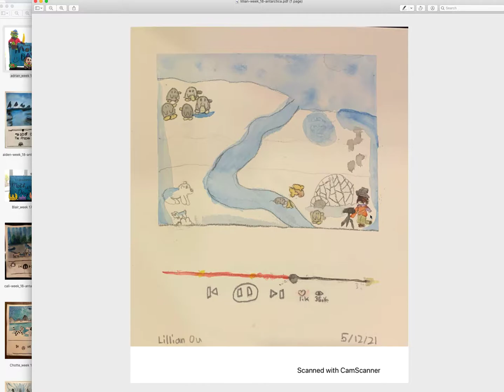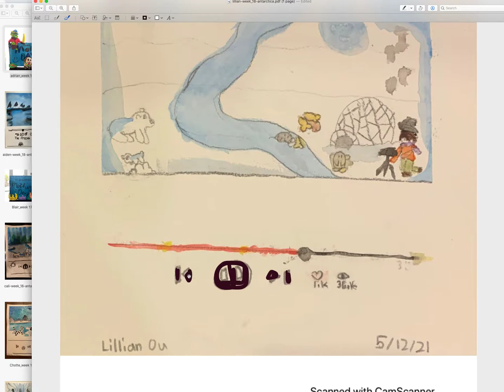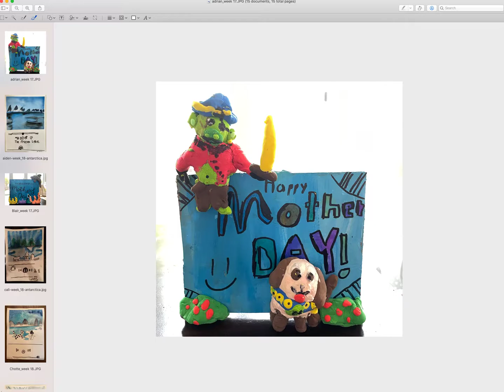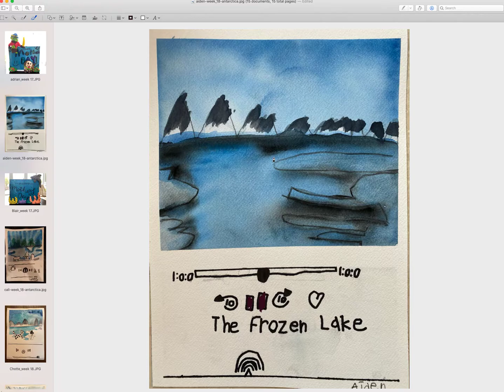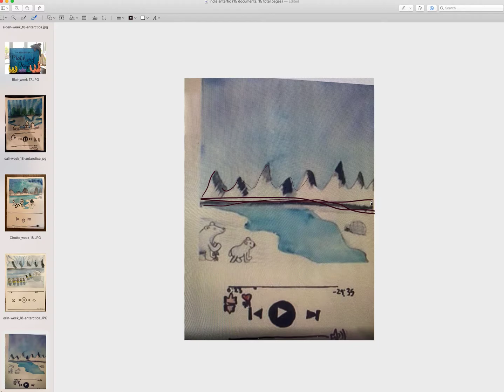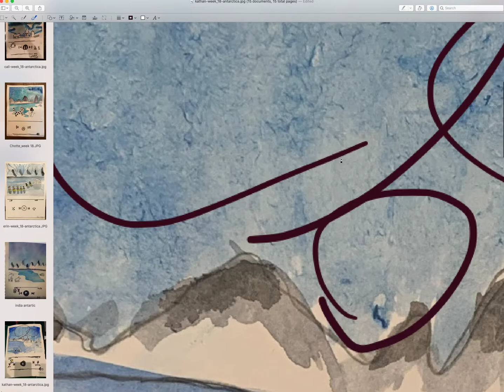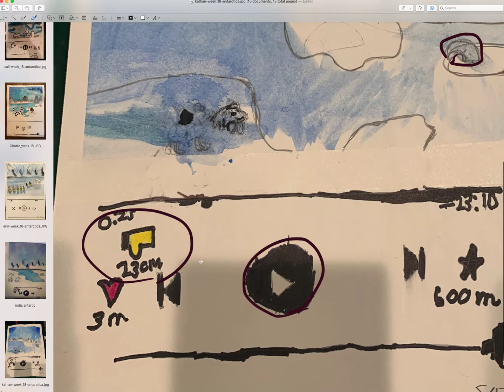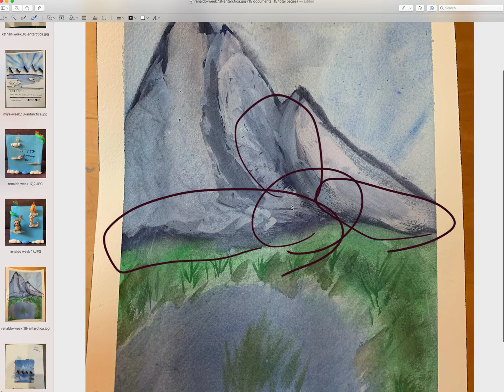Art Week 18 Antartica